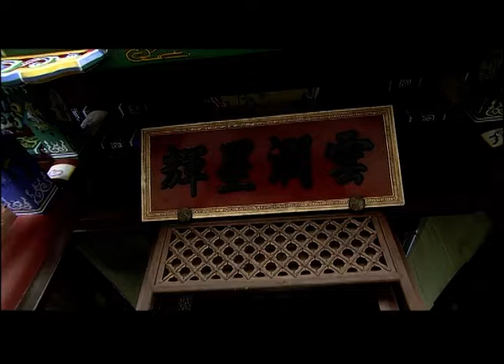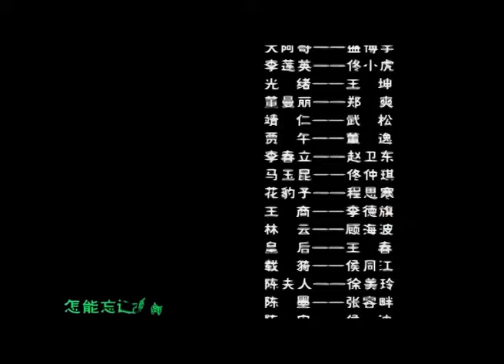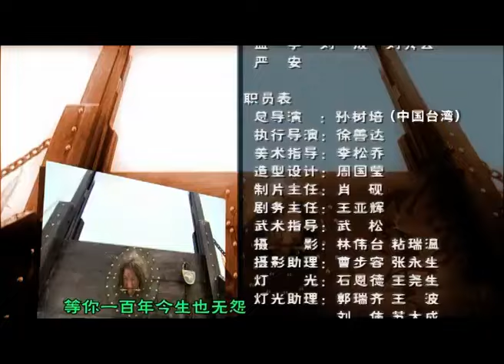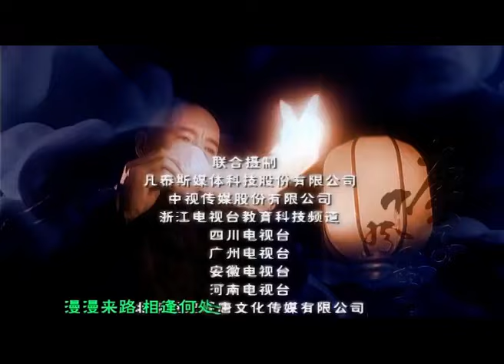MUTLISUB【 Dynasty Chronicles 】▶EP 20 💋 Xu Kai Liu Shishi Yang Yang Zhao Liying Xiao Zhan ❤️Fandom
❤️Synopsis:
The plot covers multiple levels including court conspiracies, family feuds, love entanglements, etc. It vividly and meticulously reproduces that turbulent historical period through the contest between Empress Dowager Cixi and the old forces in Xi'an, the battle of wits and courage between the revolutionaries and the Qing court, as well as a story full of love, hatred and emotions.

❤️Ringkasan:
Plotnya mencakup banyak tingkatan seperti intrik istana, perselisihan keluarga, keterikatan cinta, dll. Cerita ini jelas dan mendetail melalui pertarungan antara Janda Permaisuri Cixi dan kekuatan lama di Xi'an, pertarungan kecerdasan dan keberanian antara kaum revolusioner dan istana Qing, dan alur cerita yang penuh dengan cinta dan kebencian. Ini dengan sempurna menciptakan kembali periode sejarah yang penuh gejolak.

❤️Sinopsis:
La trama cubre muchos niveles, como intrigas palaciegas, disputas familiares, enredos amorosos, etc. Es vívida y detallada a través de la contienda entre la emperatriz viuda Cixi y las viejas fuerzas en Xi'an, la batalla de ingenio y coraje entre los revolucionarios y la corte Qing y la trama llena de amor y odio recrea a la perfección ese turbulento período histórico.